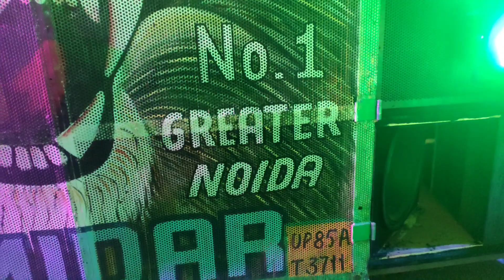Sharma dj vs pari mukabla kawad yatra in haridwar